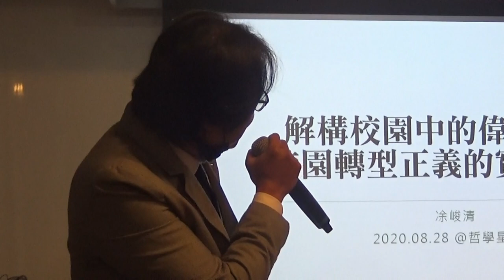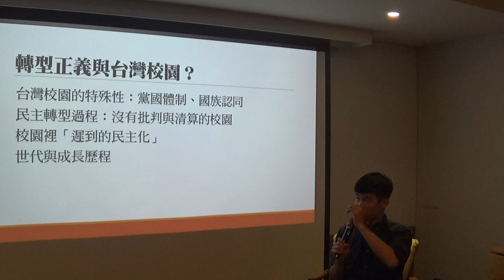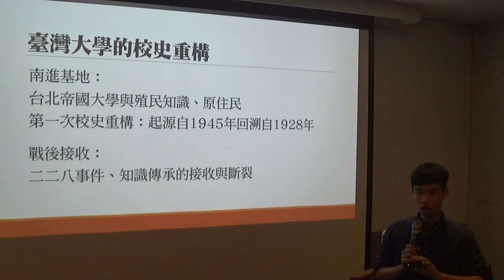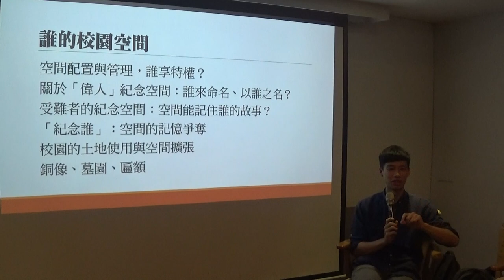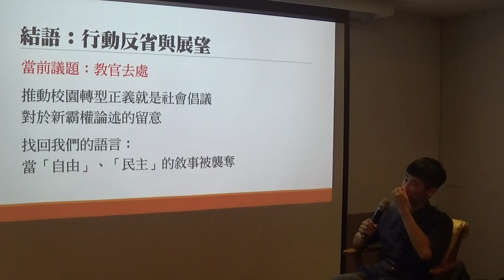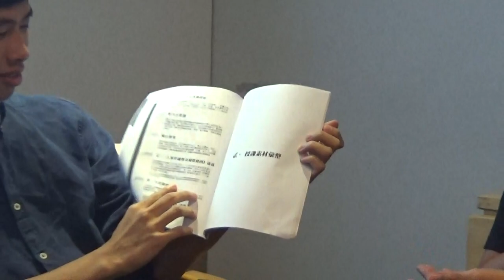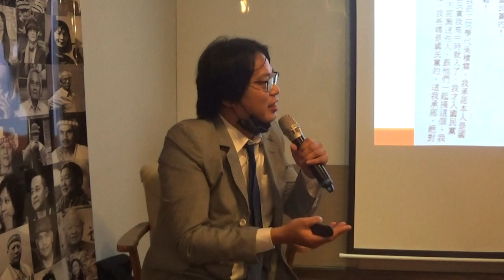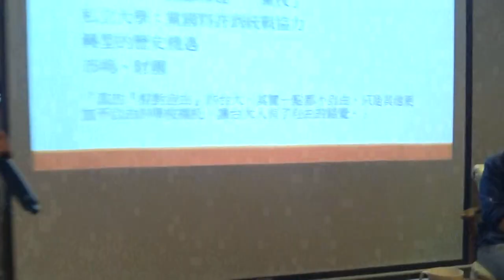【哲學星期五@台北】解構校園中的偉大神話：校園轉型正義的實踐與困境 20200828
【哲學星期五@台北】──「解構校園中的偉大神話：校園轉型正義的實踐與困境」──2020/08/28(五) 19:30@慕哲咖啡館(已移新址：台北市鎮江街 3-1號)

台灣自解嚴後開始推動轉型正義，歷經多次政黨輪替，從民間到官方，至今仍在起步，台灣社會各領域都面臨了不同的課題，有所進展或面臨困境。然而，校園解嚴與領導階層輪替的速度，遠遠落後台灣社會，今年六月台大學生會在校務會議提出設立轉型正義小組的提案，遭到懸殊的票數否決，更被校方與社會輿論以「政治鬥爭」、「拆傅鐘」來指稱。

校園裡真的可以自外於政治與社會嗎？過去的校園，並不如學校裡的權力菁英所打造的那套論述一般，「大學向來自由、民主、開放」，反之，每間學校裡都血跡斑斑，充滿不同的壓迫，可能是逮捕、處決，或者是記過、退學，以及現今進化的治理手段。校園可以抗拒改革，正是因為這些「自主」的神話，然而校園從未自主，但是校園裡的加害體制與受害師生從未被好好認識。官方意識形態主導的史觀，影響我們認知校園裡的權力關係，進而阻礙今日的校園民主與自由。

校園轉型正義如何開始？戒嚴時期的校園裡有什麼樣的加害體制，如何打造出許多受害師生？以台大為例，從四六事件、省工委、殷海光事件、台大哲學系事件、自由之愛，到野百合學運以及後續的獨台會案，校園裡的管理階層是壓制體系的一部分，同時許多行政人員、教師與學生都是監控網絡的協力者，校園裡的黨部有學生、教師等不同運作系統，綿密的在校園裡組織。校園空間，過往充滿以「偉人」命名的案例，難以對之在物質與敘事上；而以受難者或事件之名的校園空間，連命名與設立都困難重重。

不只台大，也不只大學校園。不同的大學，還有高國中小，都有不同程度的政治事件和體制，需要面對不同的課題以及在地的特殊性，到底校園裡的民主環境為何、又要如何改變？本週【哲學星期五@台北】由蕭育和博士主持，邀請到曾任台大學生會長，就讀台大歷史系的凃峻清，以及曾任戰後台灣民主運動史課程助教，就讀台大法研所碩士生的蔣聖謙，來跟大家好好談談這個問題，歡迎大家前來。

【時間】2020年08月28日 (五) 19:30–21:30
【地址】台北市鎮江街3-1號（捷運善導寺站 2 號出口往前走左轉又左轉）
【主持】蕭育和│中研院人社中心博士後研究
【主講】凃峻清│前台大學生會會長
【與談】蔣聖謙│台灣大學法研所碩士生

【參考資料】
凃峻清：校園轉型正義如何起步：現況與進路